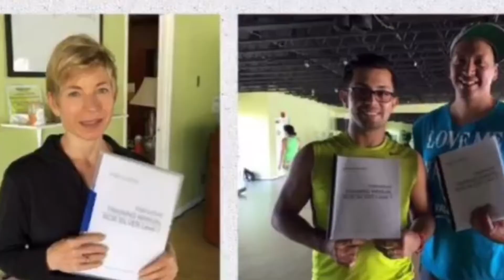Rumba Caliente® Dance first Think later!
Rumba Caliete by Jhonatan is great work out . an hour burn 1000 Calories and enjoy great music.